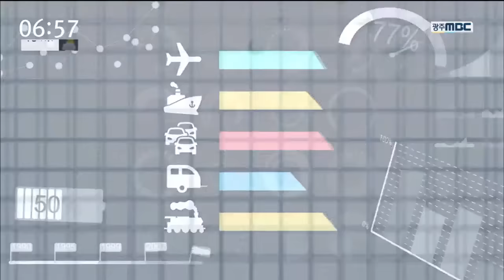[뉴스투데이](카드뉴스) 여전히 일어나는 '교권침해'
월 15일,
한글을 만든 세종대왕의 탄신일이자
스승에 대한 존경과 감사를 표현하는
'스승의 날'입니다.

그런데 '스승'은 요즘
세종대왕 정도는 아니어도
존경을 받는 대상일까요?

지난해 광주에서 일어난 교권 침해는 136건.

다행히 해마다 줄어들고는 있지만
학교에서 교사들이 겪는 인권침해는 여전하고
정신과 상담을 받는 교사는 오히려 늘었습니다.

교권을 침해는 대부분 학생들에 의해
발생하는 데요, 그 중 중학생들에 의한
교권 침해가 가장 많았습니다.

유형별로는 교사에 대한
폭언이나 욕설이 가장 많은 비중을 차지했고
수업 진행을 방해하는 행위가 그 다음으로
많았습니다.

학생들의 인권과 학습권이 보장돼야 하 듯
교사들의 인격과 교권도 보호받아야 하는 건
당연한 일이겠죠.

이 둘 중 어느 하나라도 무너지면
공교육도 무너질 테니까요.

카드뉴스///